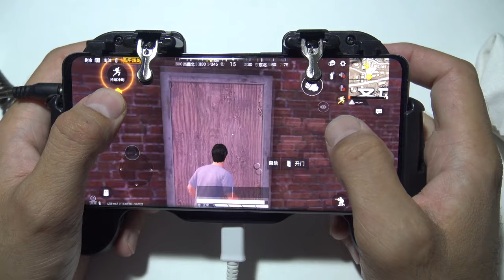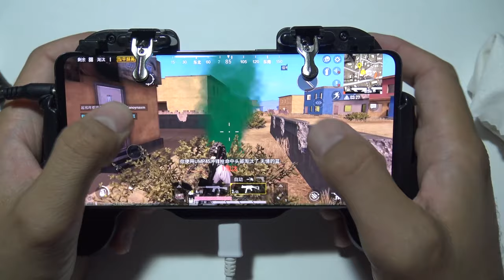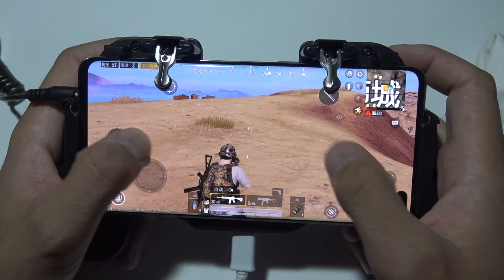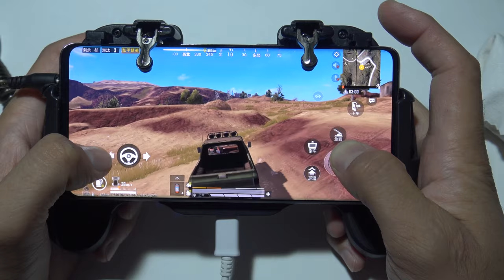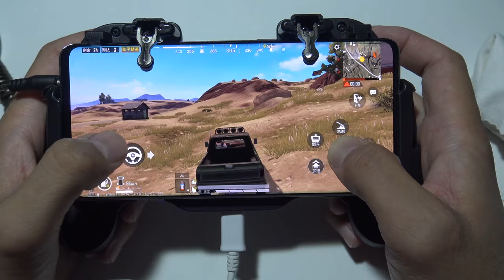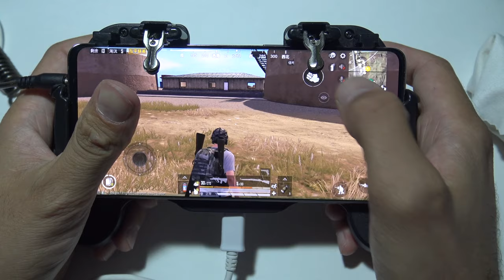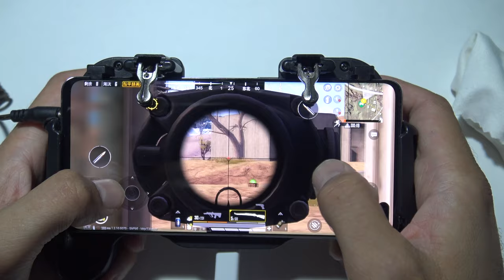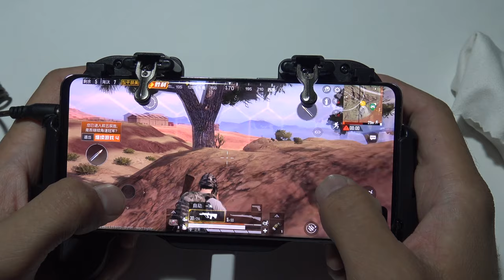Samsung S10 Plus Game For Peace (Pubg Mobile) Miramar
Samsung S10 Plus 12 GB RAM Game For Peace (Pubg Mobile)  Miramar HDR